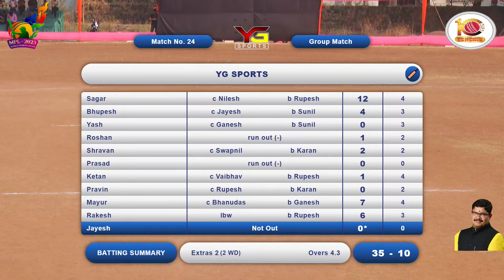NEW BRITISH DEVGAON XI VS YG SPORTS AT MURBAD PREMIER LEAGUE 2023